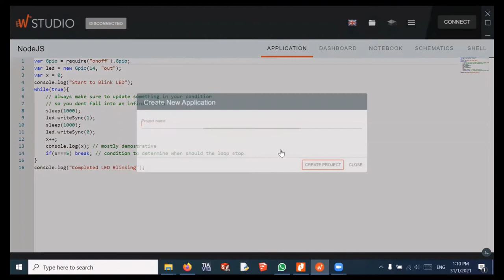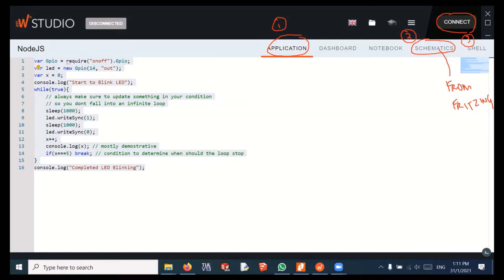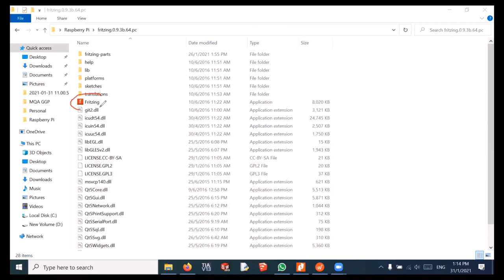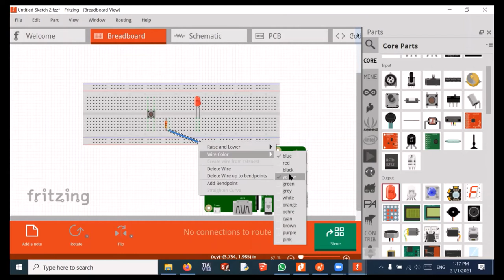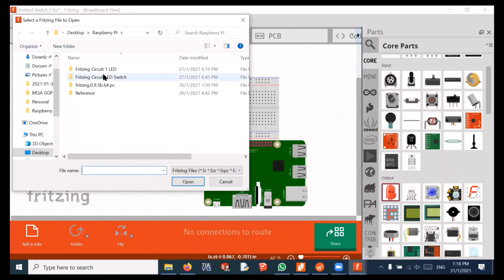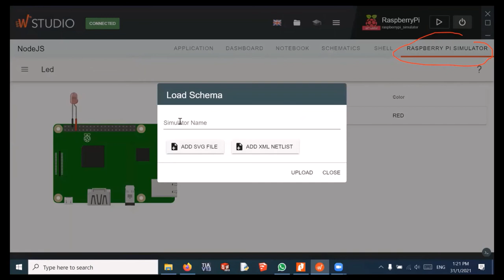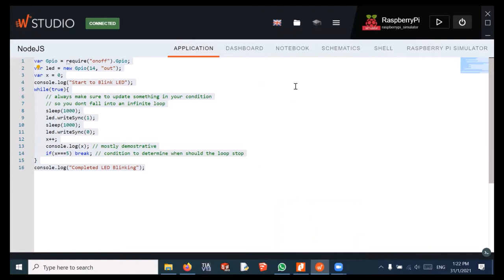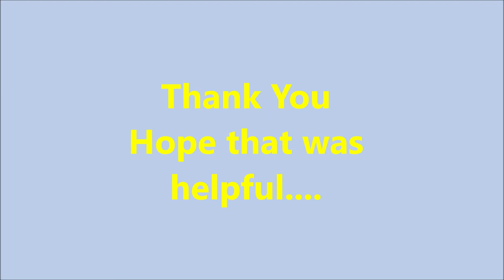How to Teach Raspberry Pi in Online Class using Fritzing and Wyliodrin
Idea sharing on how to teach Raspberry Pi through online. Includes practical session for students to draw schematic, write coding and simulate on Raspberry Pi simulator. Great way to teach Raspberry Pi concepts remotely for technical instructors, teachers, trainers, lecturers and students.